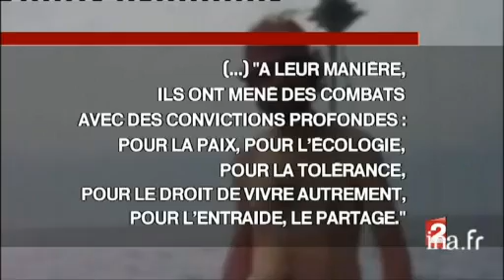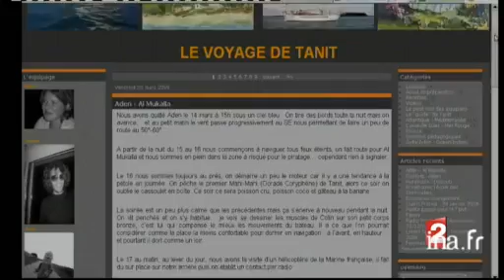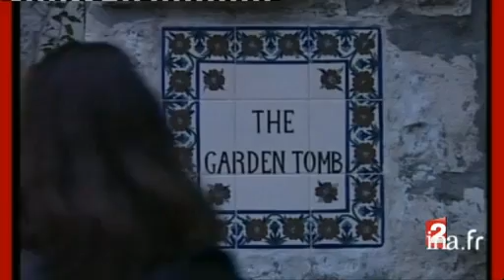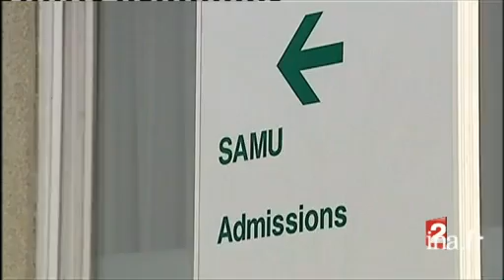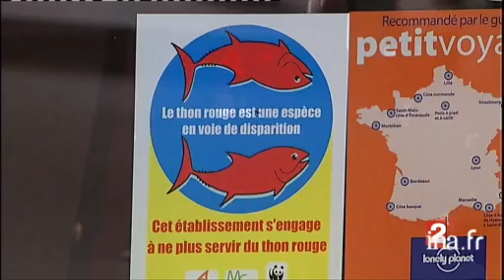20 heures : [émission du 12 avril 2009]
12 avril 2009
1. [Plateau début]à 19:58:08:00 - 00:01:09:002. [Retour en France des quatre otages retenus par des pirates somaliens]à 19:59:34:00 - 00:01:07:00Reportage. Les quatre ex-otages du voiliers Tanit sont arrivés aujourd'hui à Villacoublay à bord d'un avion Falcon : la femme de Florent LEMACON, tué lors de l'assaut donné par le commando de la marine nationale, son fils et un couple d'amis. La presse n'a pas eu accès au tarmac de l'aéroport. La famille de Florent LEMACON devrait être reçue à l'Elysée.Commentaire sur des images de l'aéroport et du trajet du cortège officiel ramenant les ex-otages et leurs proches sur Paris.3. [Plateau lancement : opération de libération des otages]à 20:00:40:00 - 00:00:26:004. [Opération de libération des otages]à 20:01:05:00 - 00:01:41:00Reportage. Retour sur l'opération commando lancée par Nicolas SARKOZY vendredi dernier à 15h30 pour libérer les otages français retenus par des pirates somaliens sur le voilier Tanit et sur le périple du Tanit, voilier parti de Vannes en juillet 2008 pour rejoindre Zanzibar avec à son bord le couple LEMACON et leur fils de 3 ans. Prévenu des dangers des pirates somaliens par un bateau de la marine nationale, le couple s'était éloigné des côtes de la Somalie. Pris en otage par des pirates le 3 avril, le gouvernement français avait entamé des négociations avec les preneurs d'otages et fait une offre de rançon sans résultats avant de lancer l'opération commando.Commentaire sur des images d'illustration, des images de synthèse et sur infographie en alternance avec un extrait de la déclaration d'Hervé MORIN, ministre de la défense.5. [Plateau invité : Hervé Morin]à 20:02:47:00 - 00:05:01:00Marie DRUCKER s'entretient avec Hervé MORIN, ministre de la défense sur les circonstances de l'opération commando de libération des otages du voilier Tanit vendredi après midi et de la mort au cours de cette opération de l'un des otages, Florent LEMACON avec notamment la question de savoir s'il a été tué par un tir français.6. [Plateau brève : messe de Pâques et bénédiction papale]à 20:07:55:00 - 00:00:18:00Brève en images. Commentaire sur des images factuelles : à Rome, de nombreux fidèles se sont rassemblés pour assister à la messe de Pâques et bénédiction de Benoît XVI.7. [Les célèbrations de Pâques à Jérusalem]à 20:08:18:00 - 00:00:52:00Reportage. En Israël, à Jérusalem, à l'occasion de Pâques, des fidèles catholiques se sont rassemblés devant le saint sépulcre avant de suivre la messe célébrée par le patriarche latin de Jérusalem. Tandis que les protestants se rassemblaient au Garden Tomb où Jesus Christ fut enterré et que la communauté juive célèbrait aussi Pâques au même moment cette année ainsi que les orthodoxes.Commentaire sur des images factuelles des célébrations religieuses.8. [Plateau brève : Berlusconi à Aquila]à 20:09:11:00 - 00:00:22:00Brève en images. Commentaire sur des images factuelles : annonce que Silvio BERLUSCONI s'est rendu à Aquila dans la région des Abruzzes pour célèbrer Pâques en compagnie des familles des victimes du tremblement de terre.9. [Célébrations de Pâques dans un village italien détruit]à 20:09:40:00 - 00:01:59:00Reportage. En Italie, dans les Apenins, le village montagnard de Camarda a été déserté par ses habitants après le tremblement de terre qui a détruit de nombreuses maisons sans faire de victime. Ses habitants regroupés sous des tentes ont célébré en plein air la traditionnelle messe de Pâques.Commentaire sur des images des dégâts dans le village et des images factuelles de la messe et de l'homélie du prêtre suivi des témoignages des habitants sur leur avenir.10. [Plateau lancement : Accident sur le Paris Roubaix]à 20:11:39:00 - 00:00:17:0011. [Accident sur le Paris Roubaix]à 20:11:56:00 - 00:01:36:00. - France 3 Nord Pas-de-Calais PicardieReportage. Retour sur le déroulement de la 107ème édition de la course cycliste Paris Roubaix remportée par le belge Tom BOONEN mais marquée par un grave accident : une moto a percuté plusieurs spectateurs faisant trois blessés graves.Commentaire sur des images factuelles de l'accident en alternance avec des témoignages de spectateurs et les explications du docteur Patrick GOLDSTEIN, responsable du samu 59 sur l'état des victimes et du capitaine Vincent CHUETTE, commandant de la compagnie de gendarmerie de Douai.12. [Plateau brève : condamnation du maire de Vence pour viol]à 20:13:32:00 - 00:00:20:00Brève en images. Commentaire sur des images d'illustration : annonce que le maire de Vence, Christian IACONO a été condamné à 9 ans de prison par la cour d'assises des Alpes maritimes pour le viol de son petit fils dans les années 90.13. [Bavure médicale à l'hôpital de Troyes]à 20:14:10:00 - 00:0... Abonnez-vous